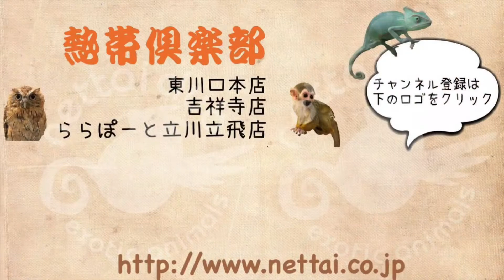生後約２カ月 マーシャルフェレット シルバー 男の子 熱帯倶楽部 ららぽーと立川立飛店